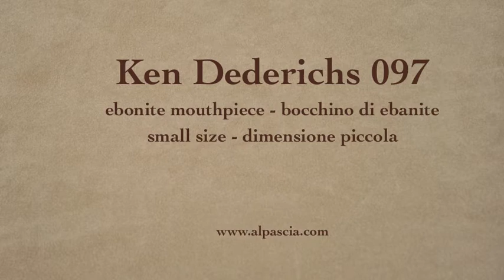pipa Ken Dederichs 097 - smoking pipe